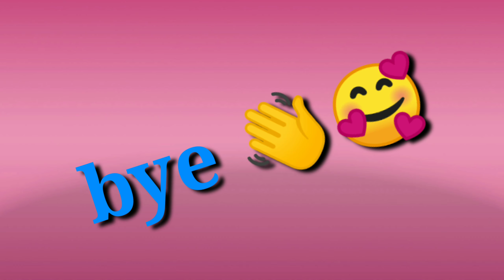ازاي تعملي كفتة محشية بسلة ومودزاريلا & سلاطة الرز كاملة متكاملة غنية بخطوات بسيطة#kofta كفتة #2022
سلطة الارز كاملة متكاملة غنية بخطوات بسيطة وازاي تعملي كفتة محشية بسلة ومودزاريلا#kofta كفتة #2022
أسرع طريقة لتحضير سلطة الرز مع الخضار والتونة والفلفل الألوان والخيار المخلل insalata Di riso
kofta recipe